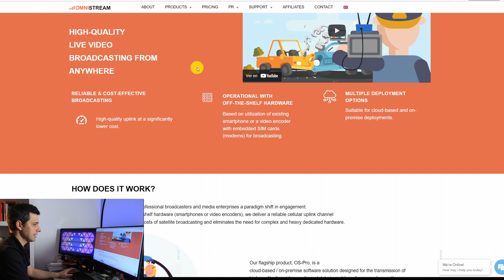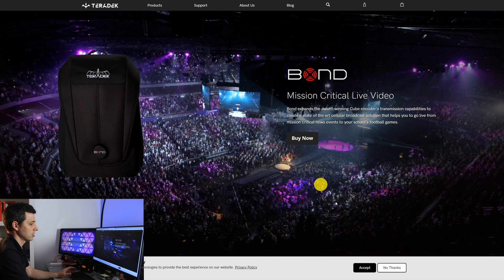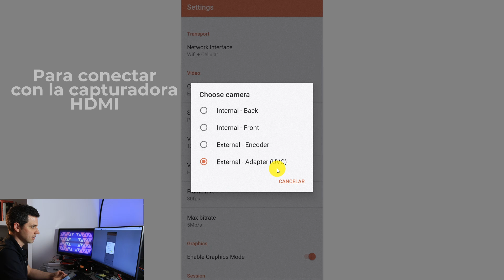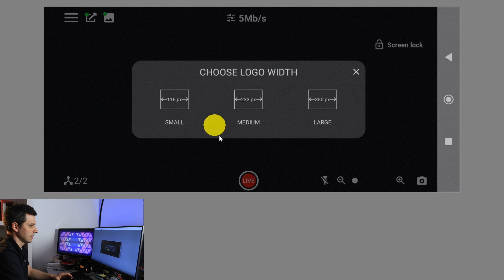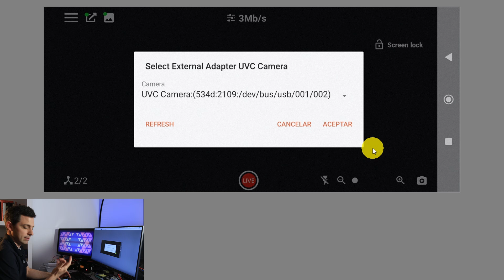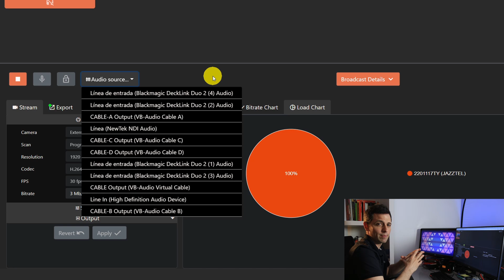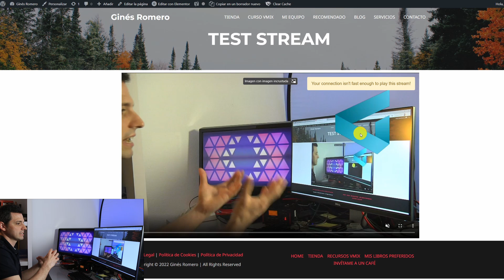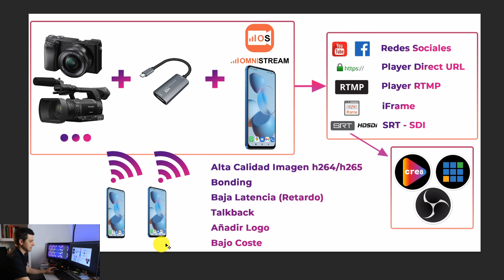🟠 Hacer STREAMING con el MÓVIL y CUALQUIER CÁMARA Reflex o Profesional | mochila 4G 5G | Omnistream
App para CONECTAR tu CÁMARA al MÓVIL y hacer STREAM PROFESIONAL ►► ¿Conoces las MOCHILAS 4G y 5G para el Celular? Utiliza OMNISTREAM para una Transmisión Streaming PROFESIONAL ➡️ ALTERNATIVA PERFECTA a LiveU.

► Más Info en YT: @omnistream_live

👉 Cámara Vídeo ENG
👉 Monitor HDMI-SDI
👉 Micro Inalámbrico

😊 ¿Crees que puedo ayudarte? ¿Hablamos?

▼▼ÍNDICE▼▼
00:00 Cómo HACER STREAMING desde mi celular en 3 PASOS
01:46 Regístrate en Omnistream
02:36 La MEJOR App para Streaming
02:49 Capturadora Usb-C a HDMI
03:16 Mochila para Streaming: posibles ejemplos de uso de Omnistream
04:15 Alternativa a LiveU Solo y Teradek
04:35 Configuración de la App
06:07 Hacer streaming desde el celular
07:59 Configurar salida para Transmisión Remota
08:32 Cómo añadir un logo en Omnistream
09:49 Cómo CONECTAR tu CÁMARA al MÓVIL
10:35 Iniciar el directo en Omnistream
11:13 Recibir el Streaming con la Transmisión Remota
11:37 Panel Dashboard Omnistream
14:16 Grandes Ventajas de la mejor app para Streaming
15:06 Cómo hacer streaming en mi página web
15:48 Qué ofrece Omnistream
17:37 Si te ha servido, COMENTA con un 😎